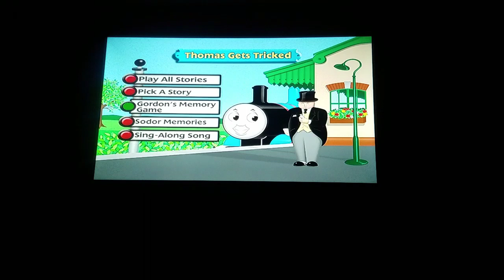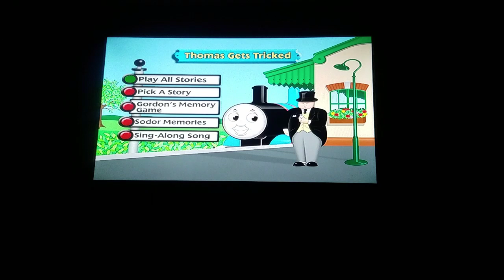Thomas & Friends Thomas Gets Tricked DVD Menu Walkthrough